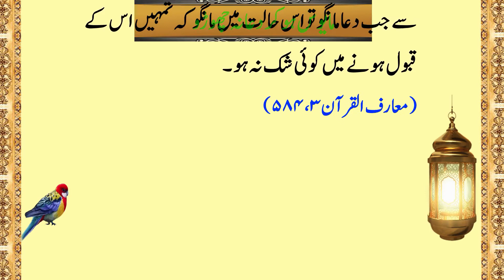Dua Musalsal Mangte Raho , Mayus Mat Hona Woh Zaroor Sunta Hain | Zam Zam Media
Zam Zam Media

mayus ho kr dua mangna na choro wo sunta hain .